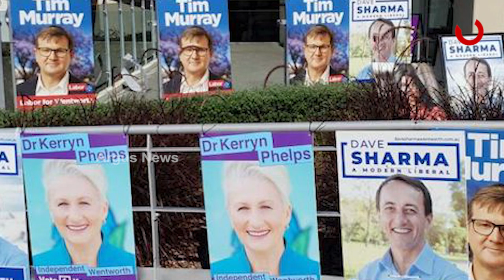ଖିଚିଡ଼ି, ସିଙ୍ଗଡା, ଆମ୍ବ ଚଟଣି, ଦୋସା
ଅଷ୍ଟ୍ରେଲିଆ ନିର୍ବାଚନରେ ହେଉଛି କସା
ଭୋଟ ପାଇଁ ନେତା ଭଜୁଛନ୍ତି ମୋଦିଙ୍କ ନାଁ
ପ୍ରାର୍ଥୀ ମନ୍ଦିର-ଗୁରୁଦ୍ୱାରା ପିଣ୍ଡାରେ ଠିଆ
ଘରେ ଭାରତୀୟ ଖିଚଡ଼ି ଓ ତରକାରୀ ରାନ୍ଧି ଇନଷ୍ଟାଗ୍ରାମରେ ପୋଷ୍ଟ କରୁଛନ୍ତି ଅଷ୍ଟ୍ରେଲିଆ ପ୍ରଧାନମନ୍ତ୍ରୀ ଓ ଲିବେରାଲ ପାର୍ଟି ମୁଖ୍ୟ ସ୍କଟ୍ ମୋରିସନ । ମେ ୨୧ରେ ଅଷ୍ଟ୍ରେଲିଆରେ ନିର୍ବାଚନ । ନିର୍ବାଚନ ଘୋଷଣା ହେବା ଆଗ ରାତିରେ ପ୍ରଧାନମନ୍ତ୍ରୀ ମୋରିସନ ଘରେ ଭାରତୀୟ ଖାଦ୍ୟ ରାନ୍ଧିବା ସମୟର ସେଲଫି ପୋଷ୍ଟ କରି କହିଥିଲେ ଏହା ଭାରତ ସହ ବାଣିଜ୍ୟ ରାଜିନାମାର ସେଲିବ୍ରେସନ ।